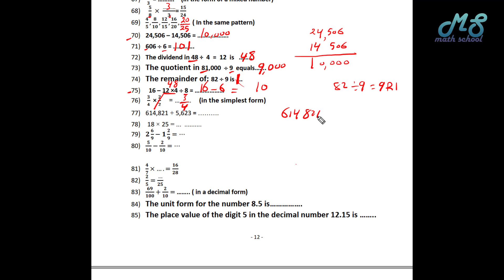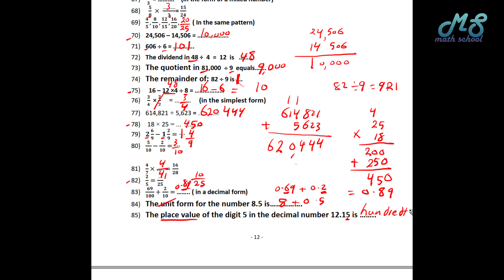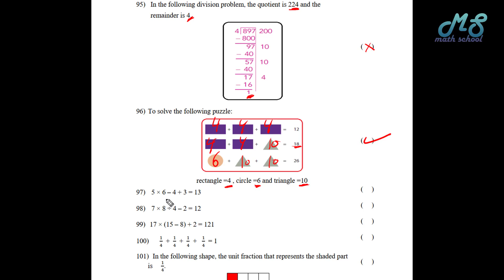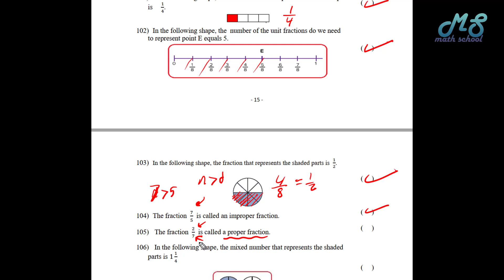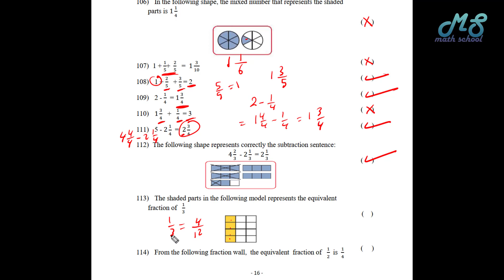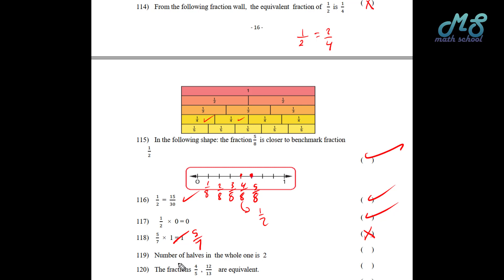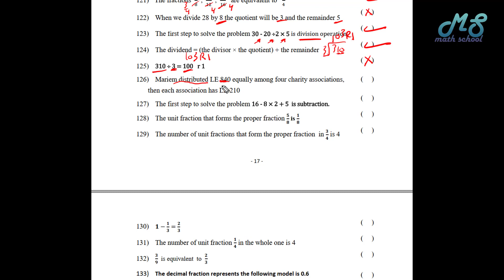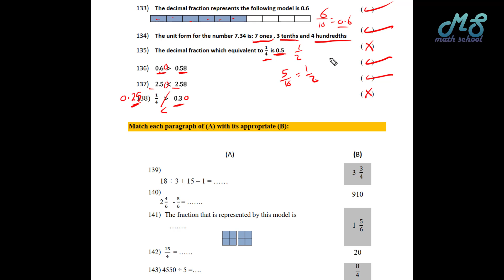الجزء التانى I أقوى مراجعة ماث رابعة ابتدائي I امنهج الجديد I عاجل نماذج التوجيه I الترم التانى I